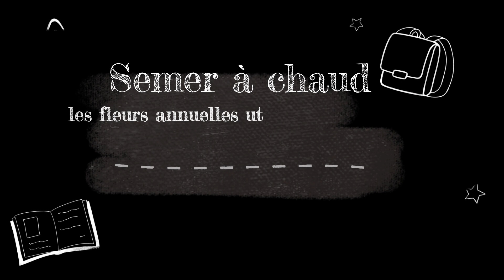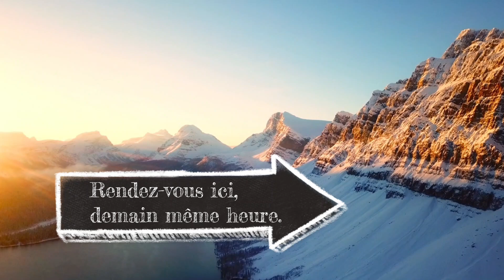L'almanach au potager 2022. Le potager jours après jours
"00:00" Présentation